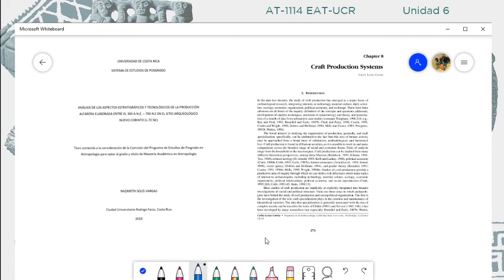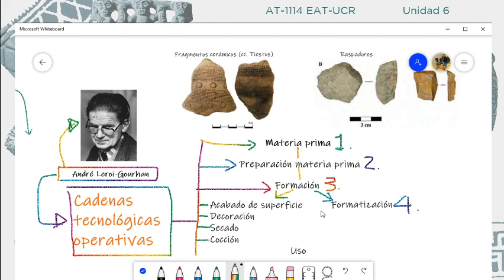Unidad 6: Producción y Cadenas Operativas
Curso: Teorías Antropológicas II, AT-1114, Grupo 01, I-2020
Escuela de Antropología, Universidad de Costa Rica

Tema: Unidad 6, Producción y Cadenas Operativas

Materiales complementarios en Podcast AT1114 EAT-UCR, disponible en Anchor, Spotify, Breaker y Google Podcast